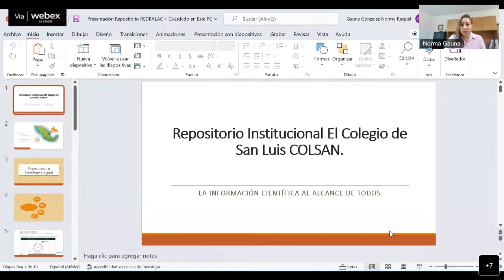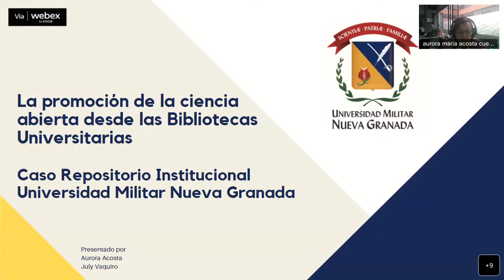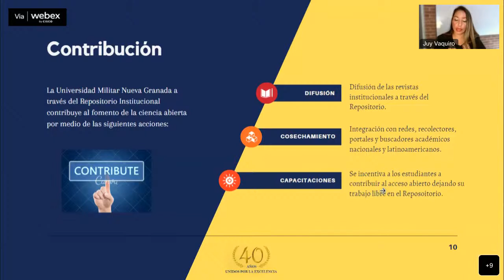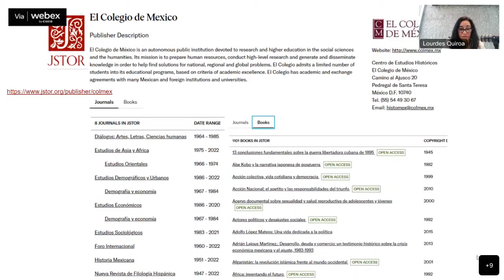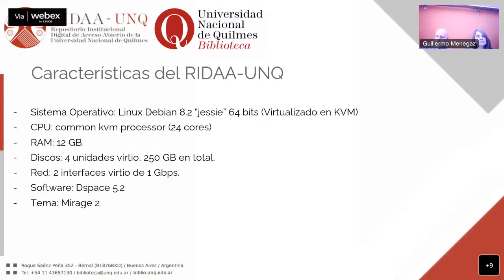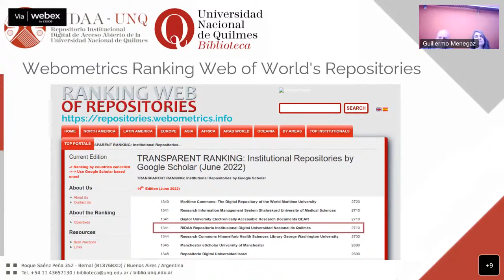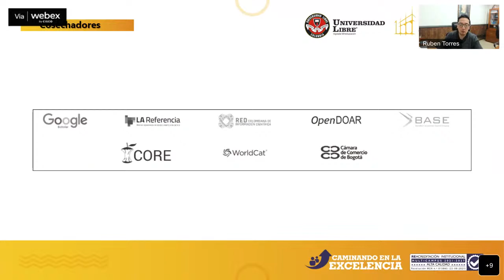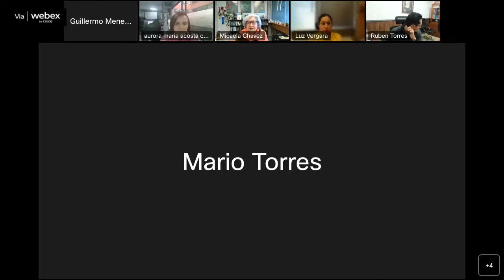La promoción de la Ciencia Abierta desde las Bibliotecas Universitarias || Día 2